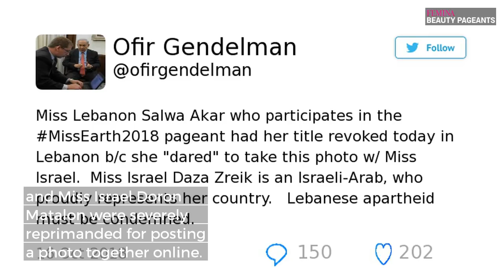Beauty queen dethroned for clicking picture with Miss Earth Israel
Miss Earth Lebanon 2018 Salwa Akar was stripped of her title after she posed for a photo with Miss Earth Israel 2018, Daza Zreik making peace sign with their hands. Check out the video to know more